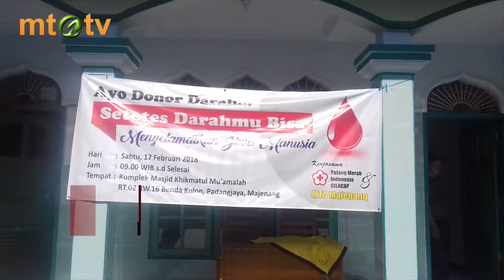KIT 20180221 - MTA BINAAN MAJENANG GELAR DONOR DARAH PERDANA